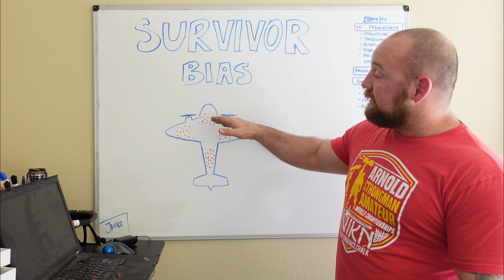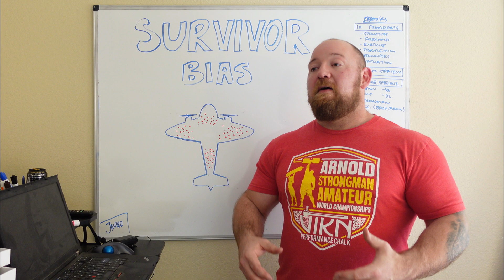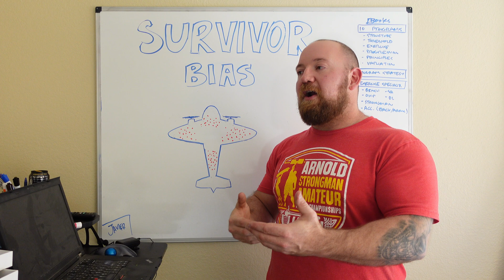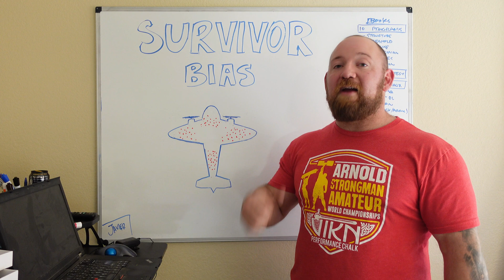Survivorship Bias and the GOATs - Taking Data and Inspiration with a Grain of Salt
0:00 Intro
1:30 Survivorship Bias
5:41 Genetics and Durability
8:38 Studying Mediocre Athletes
10:35 Using 'Survivors' to Hide Bad Methods